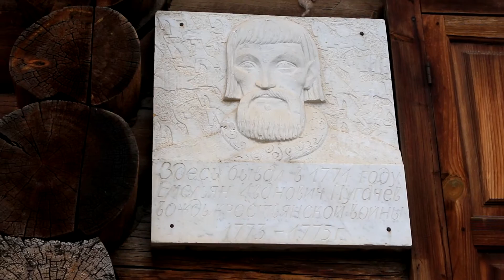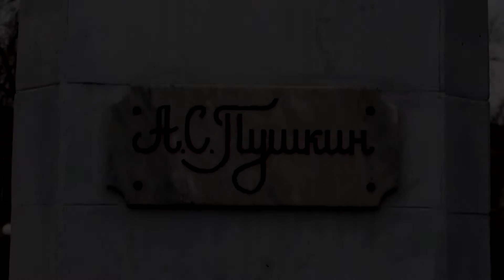Город Уральск - Uralsk city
Конкурсная работа сотрудников KMF города Уральск!